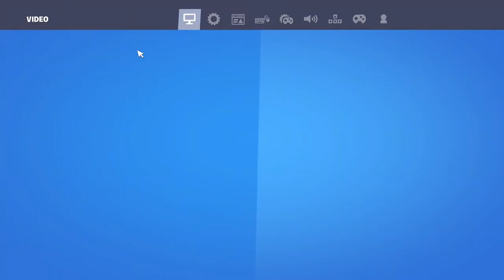NEW LMG + Rocky battle